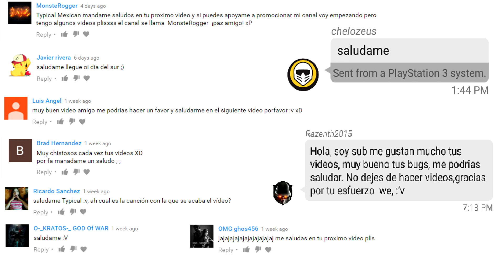The Last Of Us Funny WTf Moments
battlefild 1 mayb next video :)